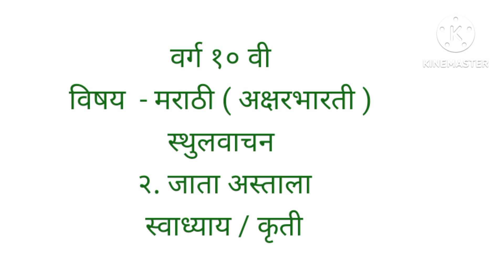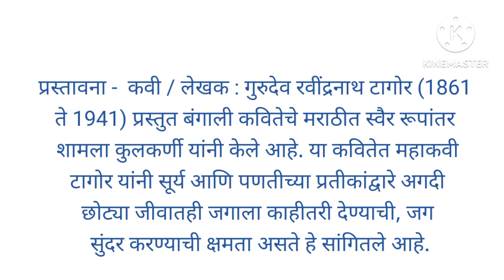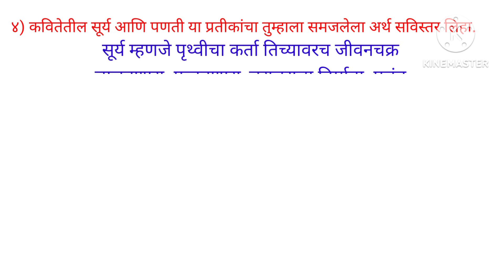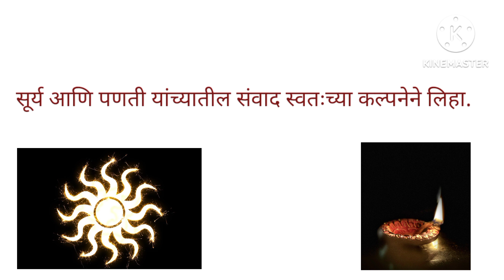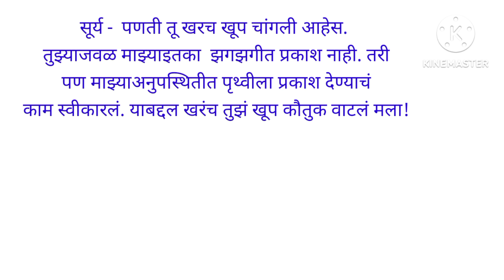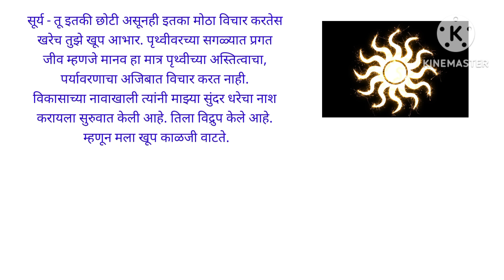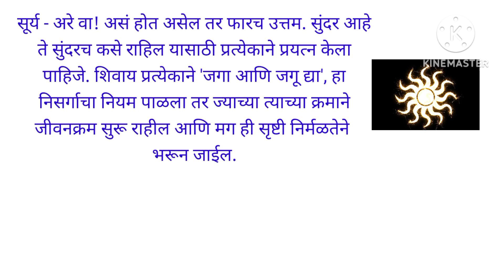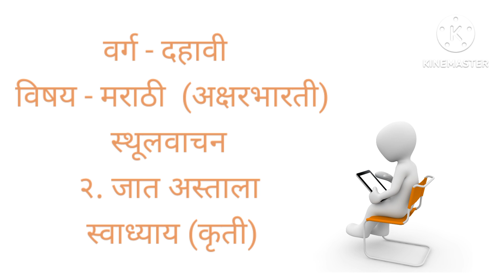वर्ग 10 वी विषय - मराठी अक्षरभारती जाता अस्ताला २.स्थूलवाचन स्वाध्याय कृती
वर्ग १० विषय मराठी अक्षरभारती जाता अस्ताला स्थुलवाचन स्वाध्याय
varg 10 vishay marathi aksharbharati jata astala sthulwachan swadhyay